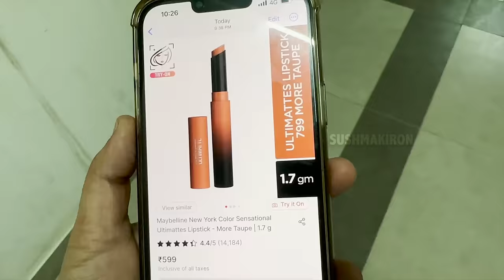Surprise Gift గా Puppy ని ఇచ్చేసా || Subscriber Got Emotional || Vlog || Sushma Kiron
I gave a Cute Shih tzu Puppy as Surprise Gift to our Subscriber Which Made Her Emotional as shown in this latest telugu vlog. In this Video you can understand why i Gave her the gift she lost her dog Happy which was her Family member once. It made me emotional by watch her happy and that feeling was amazing. Hope this video may make you feel good and happy...@SushmaKiron